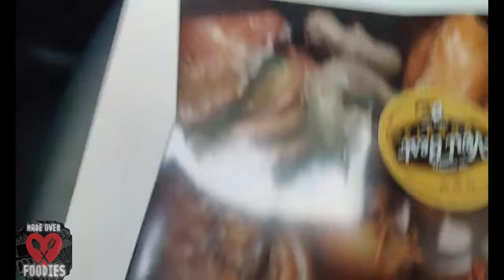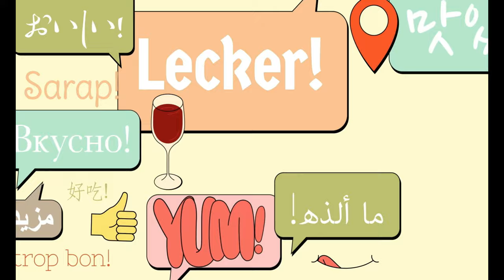Veri Best Donut Muckbang